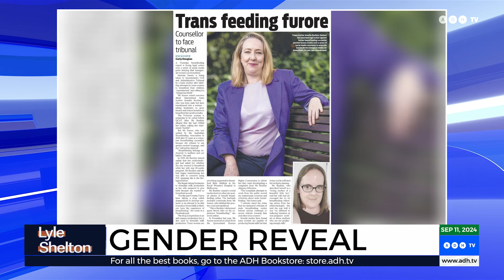Debating Abortion and Gender Ideology: Are Unborn Babies' Gender Reveals Dangerous Bigotry?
Lyle Shelton discussing with Kirralie Smith Director & Spokeswoman for Binary

Watch ‘Lyle Shelton’ live and on demand on ADH TV, Wednesdays 10PM AEST.

Twitter.com/adhtvaus
Facebook.com/adhtvaus
Instagram.com/adh_tv